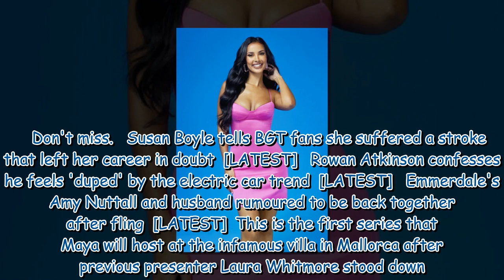Love Island's Maya Jama details worst date amid bathroom discovery